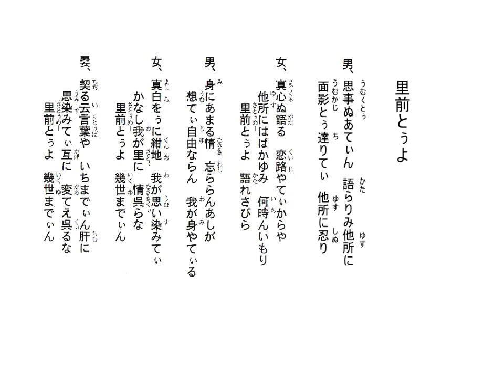沖縄民謡歌詞 沖縄民謡動画 琉球民謡 里前とよ 兼村憲孝 天久光子 島唄リクエスト銘苅信二 追加・諸見文雄 浦崎康夫 山川友晃 玉村恵美 太鼓・嘉数宜次 OkinawaMusic 沖縄民謡島唄動画全集